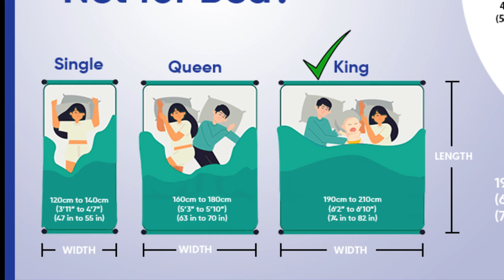Classic Mosquito Terylene Double Bed Net | Review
Classic Mosquito Net

दोस्तों जैसा कि आप जानते है मच्छर एक छोटे उड़ने वाले कीट होते है। जिनके काटने से खतरनाक बीमारियां होती हैं। मच्छरों के काटने से स्वास्थ्य को काफी खतरा होता है और मच्छरों के काटने से होने वाली बीमारियों के कारण ही दुनिया भर में हर साल लाखों मौतें होती हैं। आज हमारे पास मच्छरों से बचाव के कई सारे उपाये मौजूद है । जिसमें से एक सबसे अच्छा एवं सस्ता उपाय है मच्छरदानी । वैसे तो बाजार में कई प्रकार की मच्छरदानीयाँ मौजूद है। परन्तु आज हम आपके लिए सबसे best मच्छरदानी लाए है जो आपको मच्छरों से तो बचाएगा ही साथ ही घर की शोभा भी बढ़ाएगा । ये है। Classic Mosquito Net । क्लासिक मच्छरदानी को तुरंत और स्वचालित रूप से इंस्टॉल करना और पॉप-अप करना बहुत ही आसान है। ये  विभिन्न साइज़ में उपलब्ध हैं जैसे किंग साइज़, सुपर किंग साइज़, क्वीन साइज़ बेड और ये सिंगल बेड से लेकर किसी भी बेड साइज़ में आसानी से फिट हो सकते हैं। आसान अंदर और बाहर निकलने के लिए नेट में बड़े ज़िपर दिये गये  हैं। मच्छरदानी सॉफ्ट फ़ैब्रिक का बना हुआ है। जिसमें छोटे-छोटे छेद हैं जो न केवल मच्छरों को बल्कि अन्य कीटों को भी बाहर रखता है और आरामदायक और शांतिपूर्ण नींद के लिए हवा को आसानी से पास होने देता है। यह मच्छरदानी आपके स्वास्थ्य और सुरक्षा को ध्यान में रखकर बनाया गया है। जो सुनिश्चित करता है कि आपको नींद न केवल शांतिपूर्ण बल्कि एक सुरक्षित तरीके से मिल पाये। अच्छी गुणवत्ता होने के कारण यह अधिकतम सुरक्षा प्रदान करते हैं । यह आपको और आपके प्रियजनों को मच्छरों, मक्खियों और अन्य कीड़ों से बचाता है। यह आसानी से फ़ोल्ड करने योग्य, हल्के वज़न वाला है। और आसानी से कही भी लाया और ले जाया जा सकता है और असेंबल किया जा सकता है। यह हर ग्राहक की आवश्यकता को पूरा करने के लिए विभिन्न बेड साइज़ के लिए बनाया गया है।  यह वॉशेबल है, इसके स्टील के तार करोशन रेज़िस्टेंट हैं, Self supporting है, इसको लगाने के लिये दीवार पर कील ठोकने की कोई आवश्यकता नहीं है।